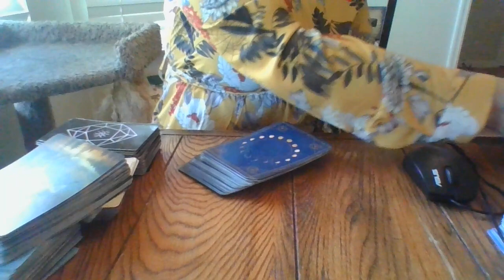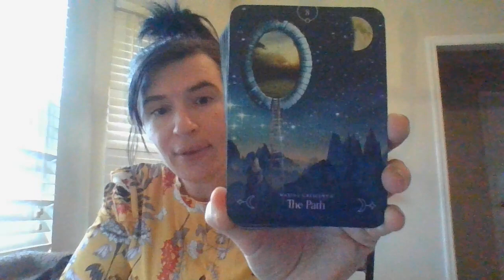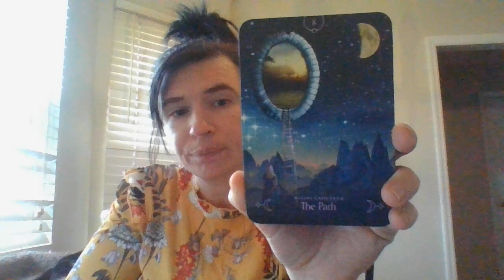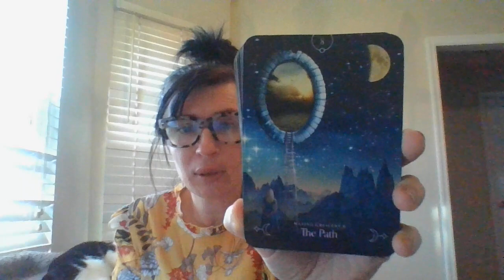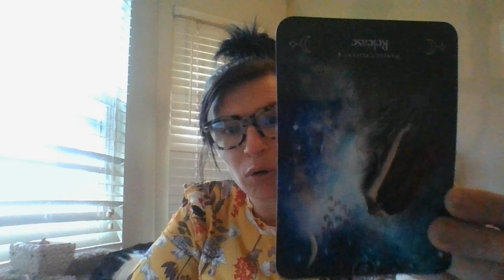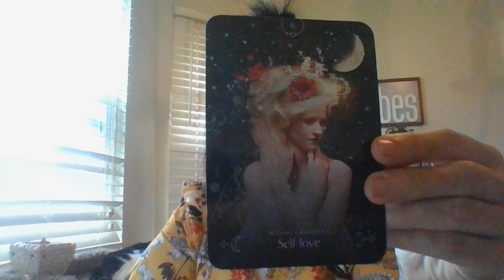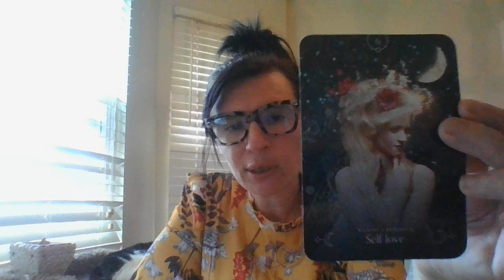THE DAILY T!- JAN 22- "YOUTUBE IS WATCHING YOU!" YOUTUBE INVESTIGATOR SECRETLY WATCHING YOU!